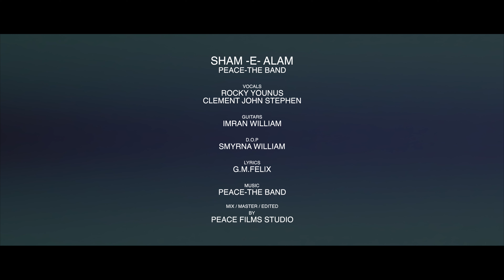SHAM- E - ALAM l PEACE - THE BAND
SHAM -E- ALAM
PEACE-THE BAND

VOCALS
ROCKY YOUNUS
CLEMENT JOHN STEPHEN

GUITARS
IMRAN WILLIAM

D.O.P
SMYRNA WILLIAM

LYRICS
G.M.FELIX

MUSIC
PEACE-THE BAND

MIX / MASTER / EDITED
BY
PEACE FILMS STUDIO